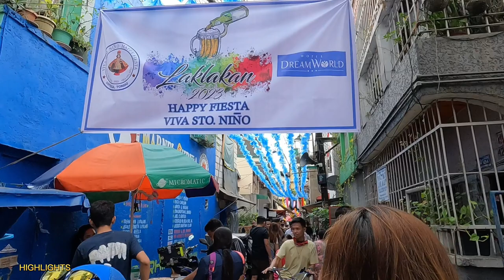HAPPIEST FEAST OF STO.NIÑO 2023 in TONDO MANILA PHILIPPINES | WALKING TOUR | VIVA STO. NINO [4K] 🇵🇭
Walk in this Video:

Around STO. NIÑO de TONDO PARISH
Tondo Manila Philippines

Watch it in 4K or HD